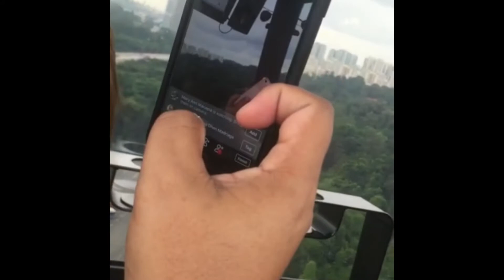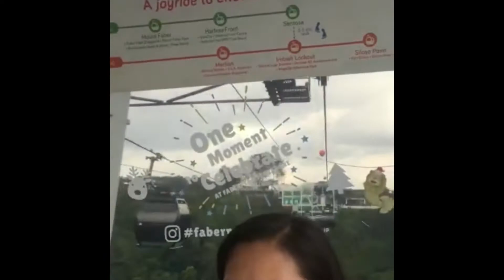Singapore Cable Car Experience 2014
With MPCC Friends.